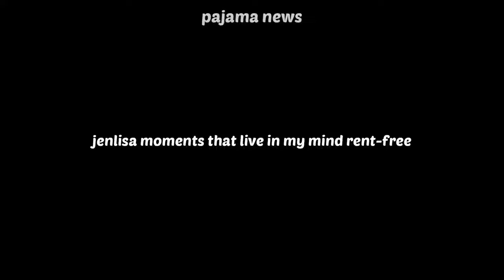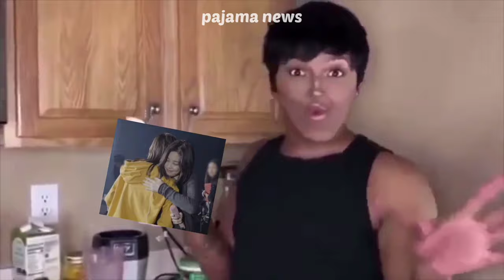jenlisa moments that live in my head rent free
some of you requested for a jenlisa video so here it is! tho a lot of these are old contents but whatevah they're still adorable lol